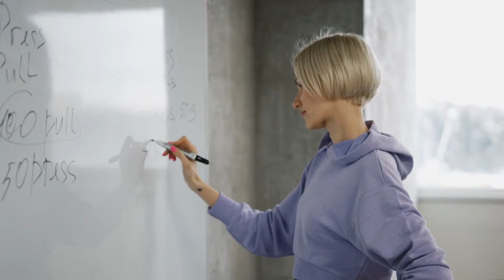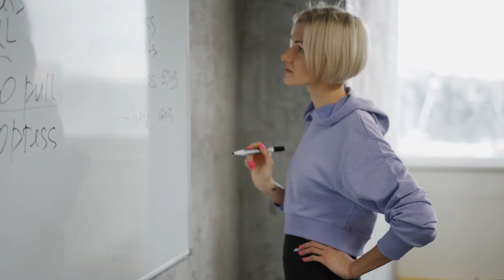O SIMPLES MÉTODO CIENTÍFICO PARA TER IDEIAS MILIONÁRIAS - MOTIVAÇÃO